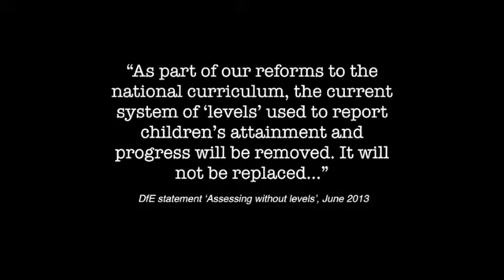Activate KS3 Science: No more levels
Lost without levels? Dr Andrew Chandler-Grevatt, Assessment Editor for brand new KS3 science scheme Activate for 2014, introduces the new Activate assessment model for the new curriculum.